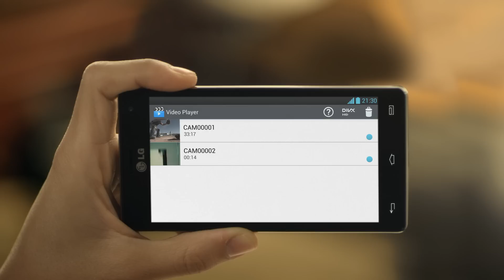LG Optimus 4X HD_Video speed control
LG Optimus 4X HD P880, play your videos in slooooow motion and zoom in in the film! Of course you can capture the pic and quick memo it! Great feature!